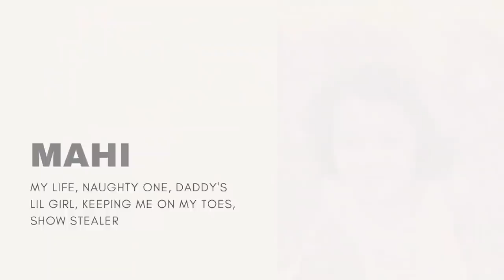I am Going to Stay in Amma Veedu - Jolly அம்மா வீட்டுல தான் இருக்க போறேன் - Anusha Making Biryani